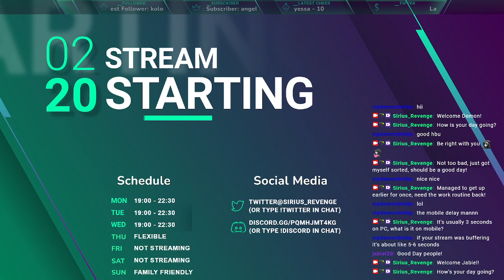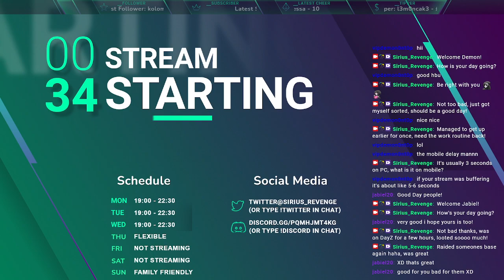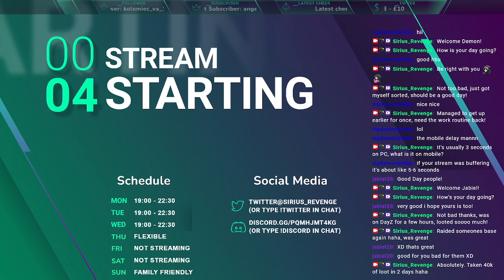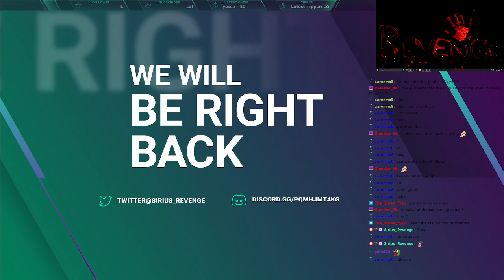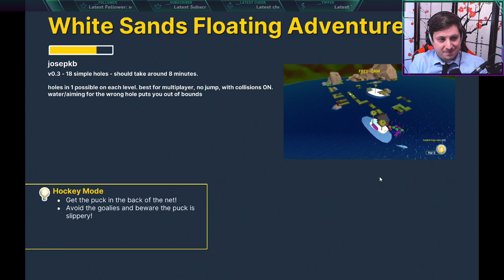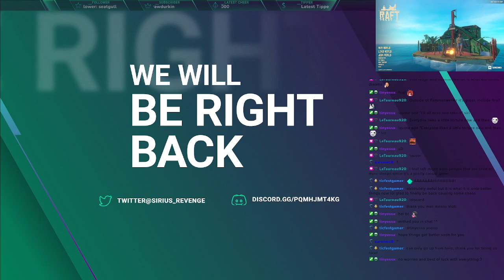Mixed Games!! 200 Followers CELEBRATION STREAM!! //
Variety Streamer. All Content From My Twitch